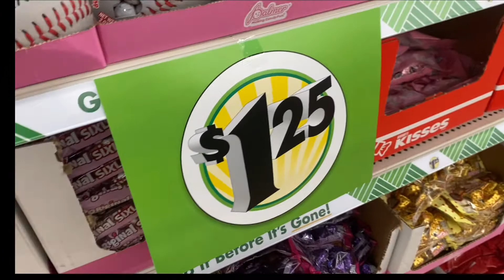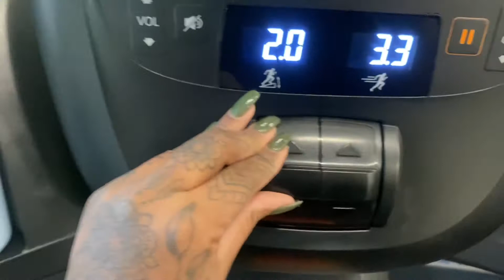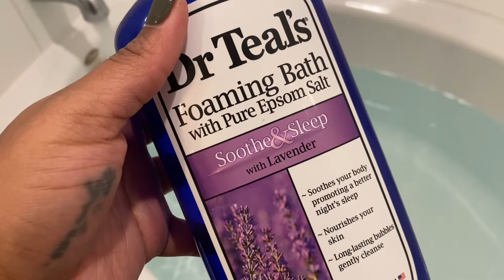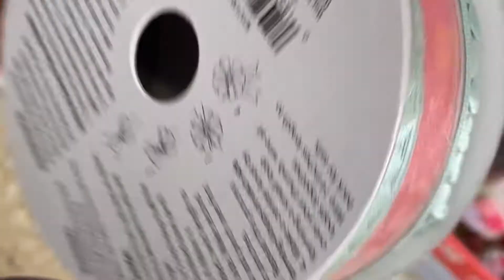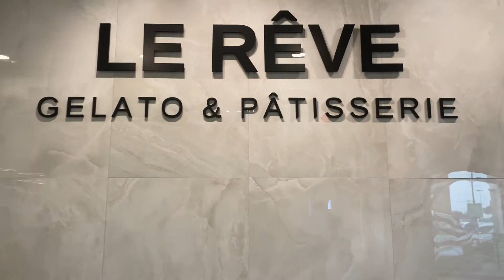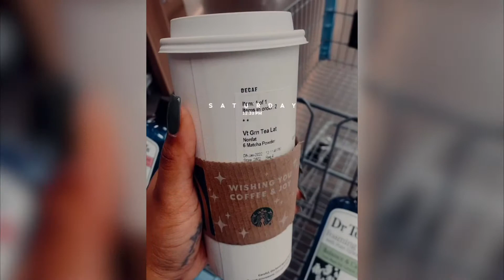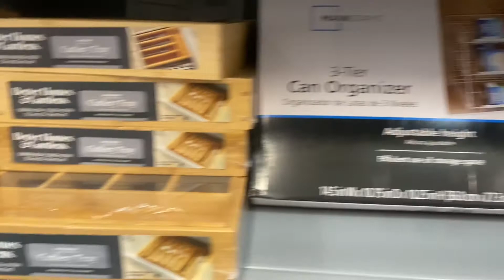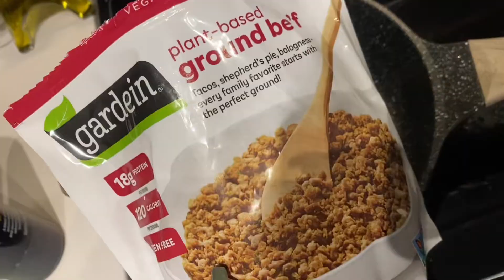A week in MY Life: Weekly VLOG 2(Nails+Dessert Bar+Gym Life+Shopping)